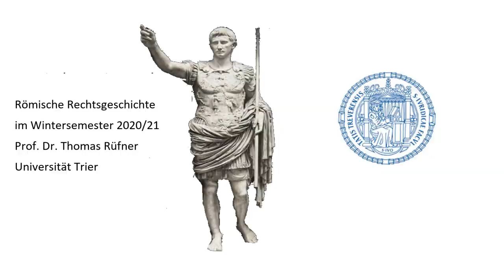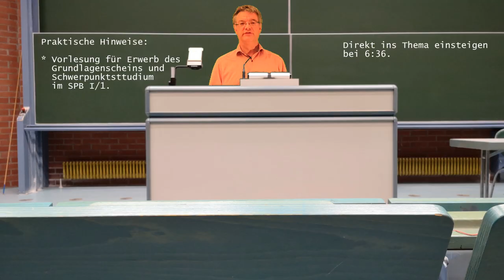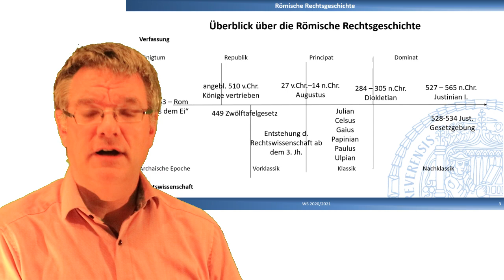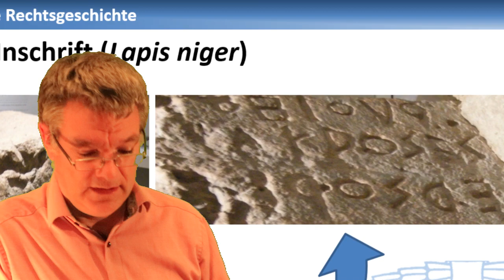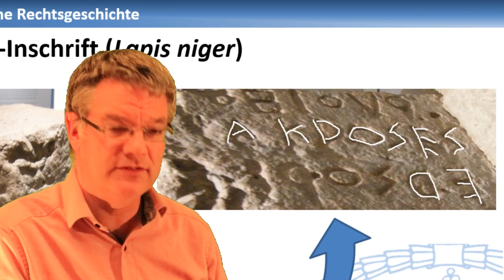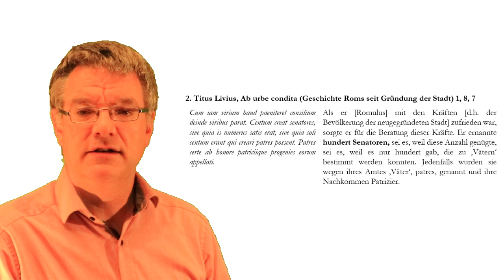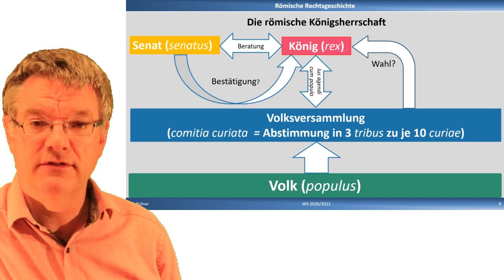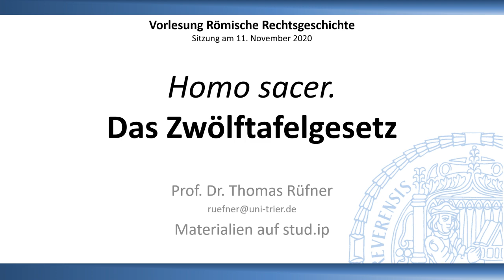Drain the swamp. Die Anfänge Roms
Im Video zur ersten Einheit der Vorlesung "Römische Rechtsgeschichte" geht es um die Anfänge des römischen Stadtstaates.
Vorab werden (bis 6'36'') praktische Informationen zur Vorlesung gegeben: Die Vorlesung steht Studierenden ab dem 1. semester offen, wendet sich aber auch an Studierende im Schwerpunkt. Am Ende wird eine eKlausur (Digestenexegese) gestellt; es kann ein Grundlagenschein erworben werden.
Inhaltlich wird zunächst die Geschichte der Besiedlung der "Sieben Hügel" Roms erzählt. Obwohl der Bericht über die Stadtgründung durch Romulus im Jahr 753 v. Chr. eine Sage ist, zeigen Ausgrabungen, dass tatsächlich um die Mitte des 8. Jahrhunderts aus der Siedlung am Palatin eine kleine stadt wurde - möglicherweise durch Zusammenschluss (Synoikismos) mit anderen Siedlungen auf den Hügeln. Im sechsten Jahrhundert wurde der Sumpf im Bereich des Forum Romanum trocken gelegt und damit die Voraussetzung für die Entstehung des Zentrums der späteren Großstadt Rom gelegt.
Auch die Sagen um die sieben Könige, die Rom vor Einführung der Republik regiert haben sollen, hat einen wahren Kern. Nicht zuletzt die rätselhafte "Forum-Inschrift" lässt ahnen, dass ursprünglich tatsächlich Könige die Stadt regierten. Diese waren jedoch keine absoluten Herrscher. Vielmehr wurden sie seit Alters her von einem Senat beraten, in dem die Oberhäupter der vornehmen Familien (Patrizier) vertreten waren. Auch eine Volksversammlung mit gewissen Mitwirkungsrechten gab es schon in dr archaischen Zeit.
Die Vertreibung der Könige und die Einführung der Republik (der Überlieferung nach im Jahr 510 v. Chr.) hatte im Wesentlichen zur Folge, dass jährlich gewählte Beamte an die Stelle des Königs traten. Der Senat behielt seine maßgebliche Rolle.